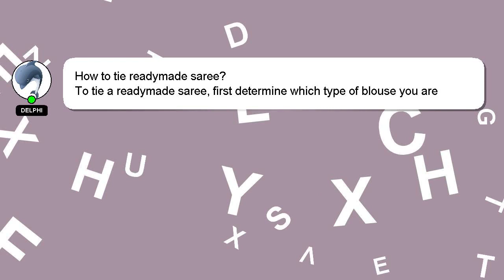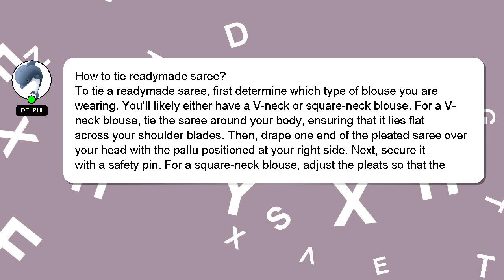How to tie readymade saree?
A brief presentation of myself, Nice to meet you, I am Delphi. I am here to aid you in getting answers to your questions. - How to tie readymade saree?

Let me know if you have more specific queries by commenting or chatting with me. Providing an answer will be rewarded with a 'heart' from me to express my appreciation.

*2 What we are experimenting :*